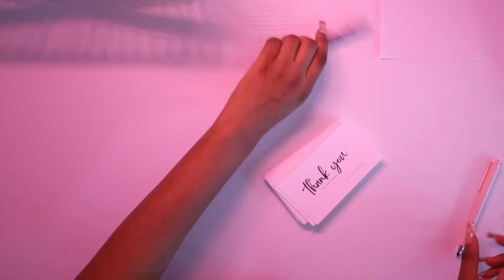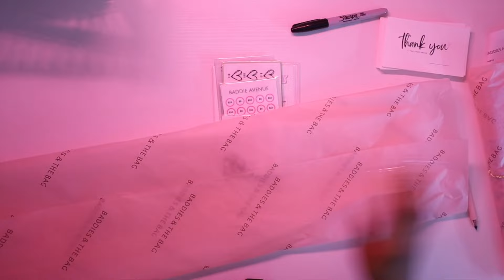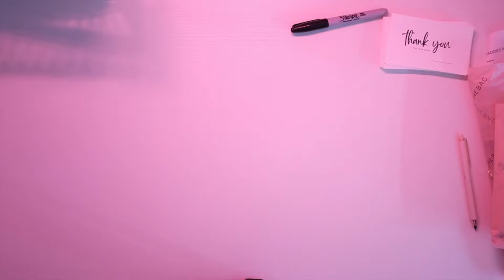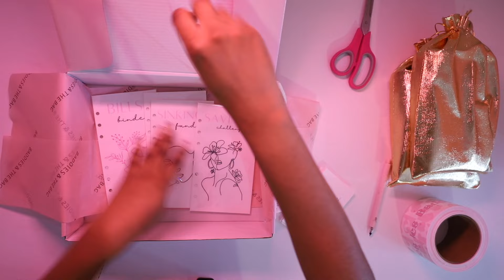PACK ORDERS WITH ME | CASH STUFFING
🎀CHAPTERS🎀
00:00 Introduction
01:05 SMALL ORDERS
05:59 MEDIUM ORDERS
11:25 LARGE ORDERS

Are you a brand that would like to work with me?

ABOUT ME🥳

Hi everyone! I’m a 26 year old from South Florida making videos about my Financial journey. After years and years lacking financial literacy and living paycheck to paycheck, I’ve decided that now is the time to change my spending habits and budget!

My goal is to be open & honest always and for my channel to be a fun, inspiring place where we can set goals and live our best lives together.

Cash stuffing. low income cash stuffing  how to budget  cash envelopes  budget with me  2024 cash stuffing  cash envelopes low income. zero based budget. savings challenges.